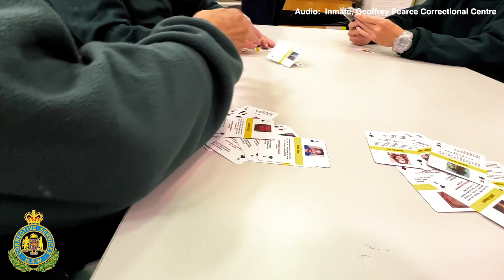Cold case playing cards production (video: NSW Corrective Services)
Information on unsolved homicides and suspicious disappearances will be featured on playing cards to be distributed throughout the state's prisons.